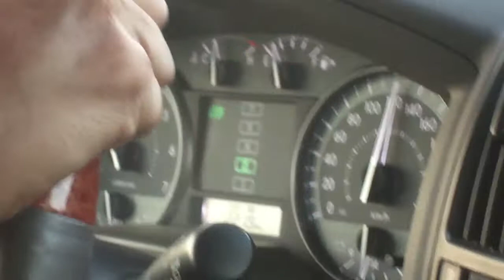Long Route in Land Cruiser Dubai, UAE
Dubai, UAE, long route in Land Cruiser